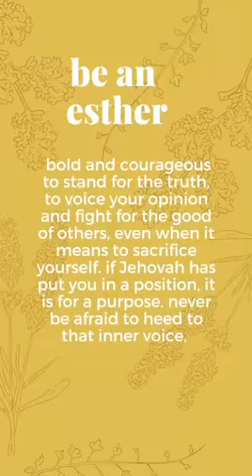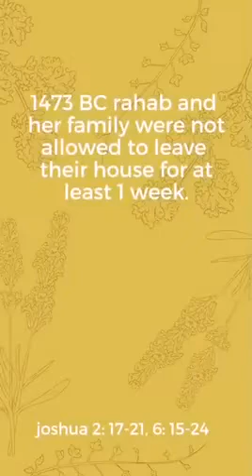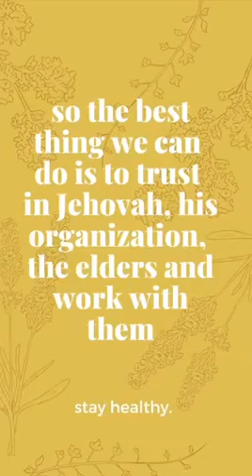The Sisters in my Life